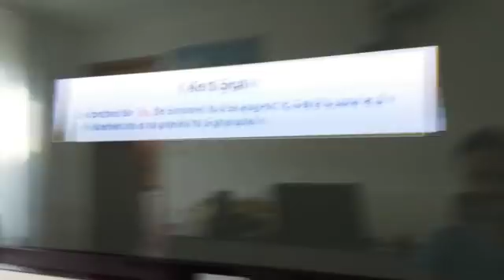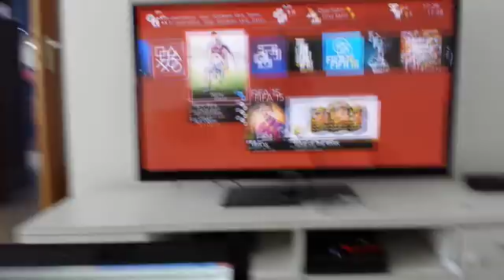Sonunda Kavuştum - Avermedia Live Gamer Portable Kısa Tanıtım